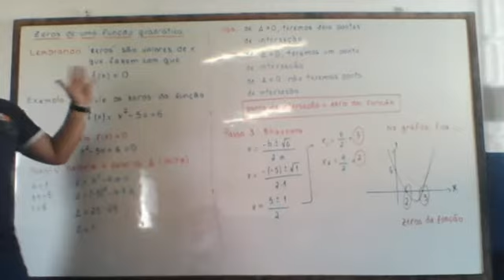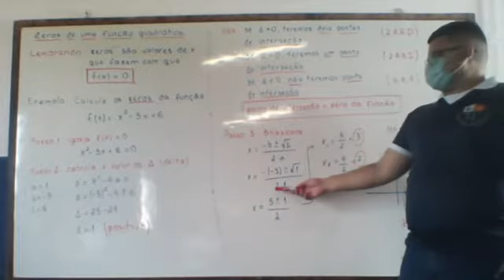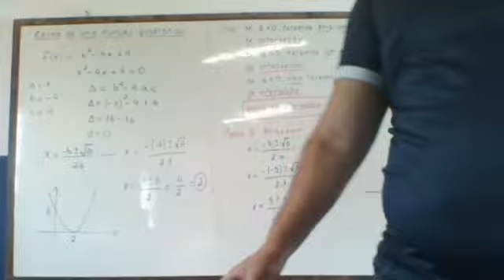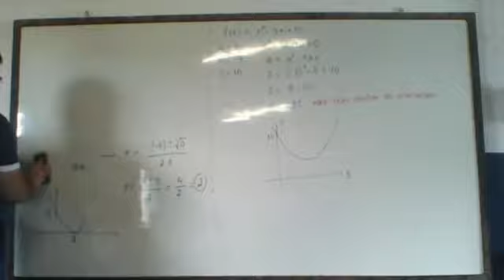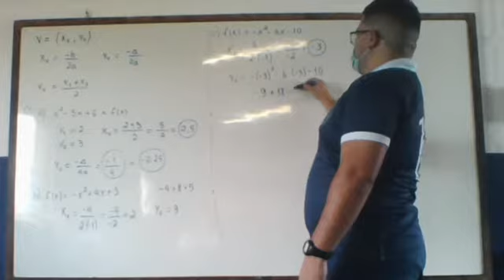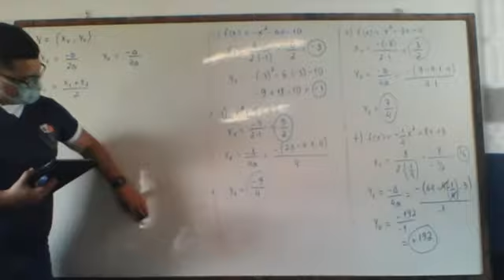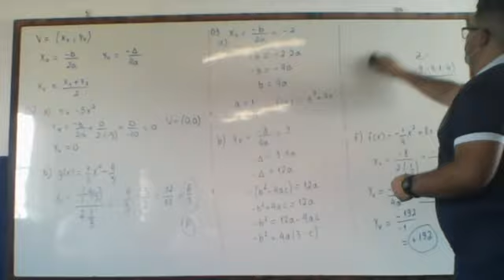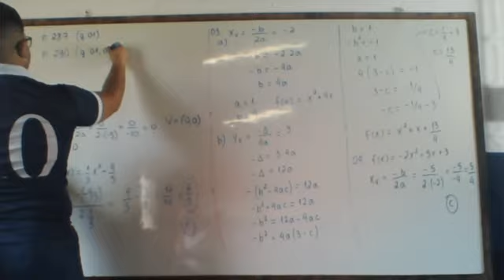ÁLGEBRA - 9º ANO 08.11.21